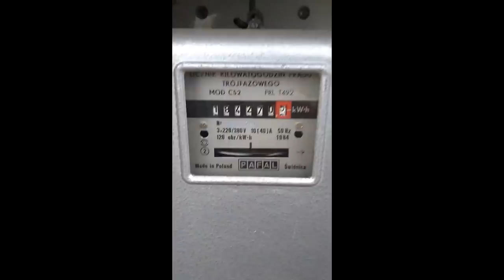💩Zakatowane silniki z Quadów / Co kryje wnętrze?😵